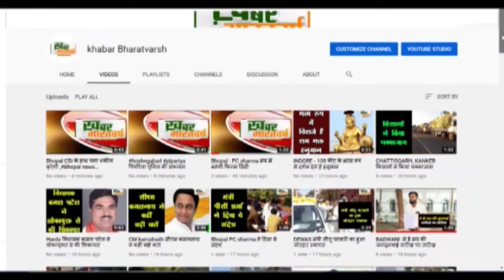सेमरी हरचंद : बढ़ कर आ रहे बिजली के बिल को लेकर शिवसेना ने निकाली विद्युत विभाग की शव यात्रा